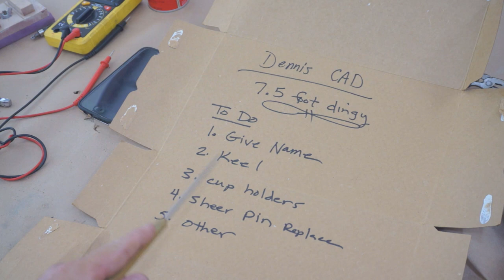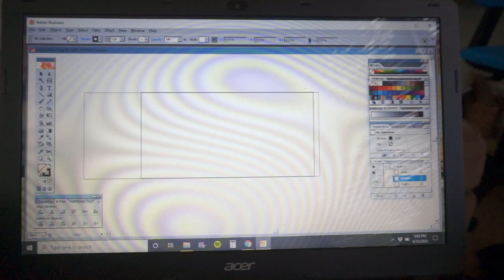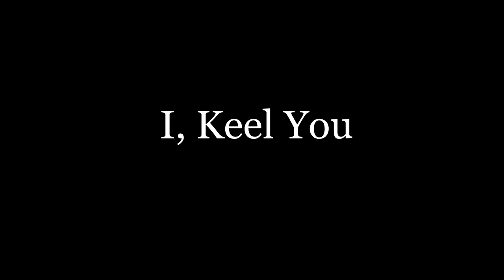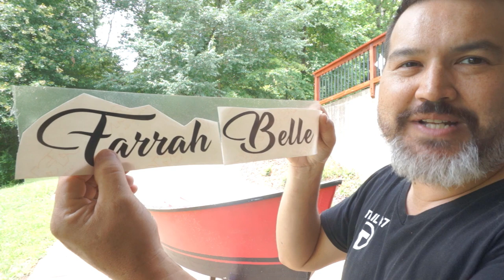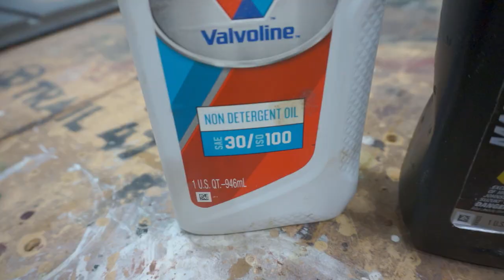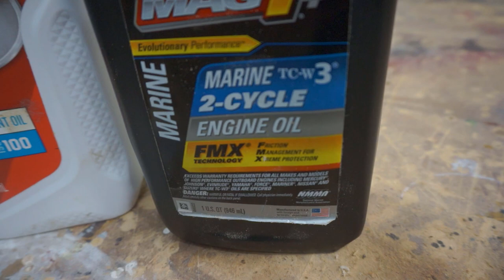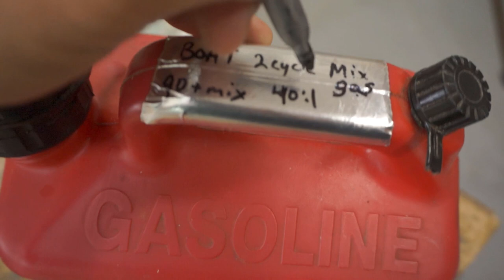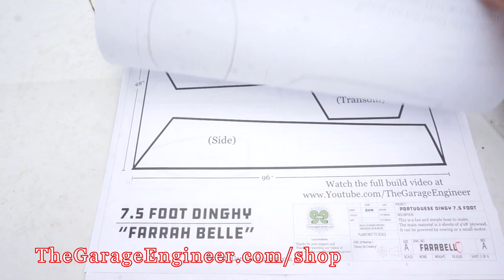Repairs 7.5 Foot Boat Build and Motor w/ Sea Trails: Part 8 - The Garage Engineer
Today on The Garage Engineer, we continue the sage of our 7.5 foot Boat Build and Evinrude motor rebuild. We make a few upgrades to the boat and we repair the motor from the last time we took her out.

There has been a huge request for BOAT PLANS. They are now available on our website.

The Red Pin Wrench that was used in the video to remove the grinder cut-off wheel can be seen being made on this video.

Help support making at The Garage Engineer Workshop, by shopping through our new Amazon store front. Listed there is all the tools, materials, and items we like to use in the shop.

There is no additional cost to you when you make purchases. This helps The Garage Engineer channel make more cool projects to share.

✦TOOLS and MATERIALS LIST:✦
List of all tools and supplies we use in the shop:
The Garage Engineer Shop List

Super 77
Ricon 10” Band Saw
Disk Sander 5” RO
Milwaukee M12 drill
Titebond 2 glue
Dewalt Grinder
Bora work table
Dewalt Jigsaw
Caulk line box
Cameo Silhouette Vinyl Cutter
Oracal 651 Vinyl
Transfer Tape
Evinrude Shear Pin 203230
10 foot measuring tape
2p10 CA glue and activator
3m Headphones

✦Everyday Tools✦
Pouch Magnogrip 9-Pocket
RevMark variety pack markers
Combination Square 6”
Pentel Drafting Mechanical Pencil
Stanley 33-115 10 Foot Tape measure
Pocket notebook
Leatherman Skeletool

✦EVERYDAY CARRY✦
Leatherman - Skeletool Multitool
LUMINTOP ToolAAA flashlight
Lumintop Tool AA flashlight
Keychain Pocket Clip
Stanley 12' tape measure

The best advice I can to give is ABC… “Always be Creating!”